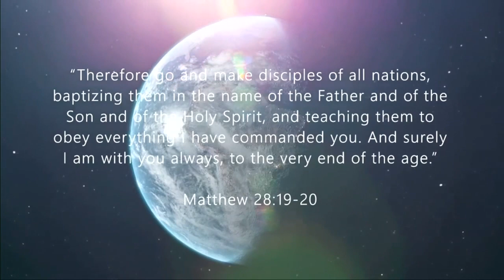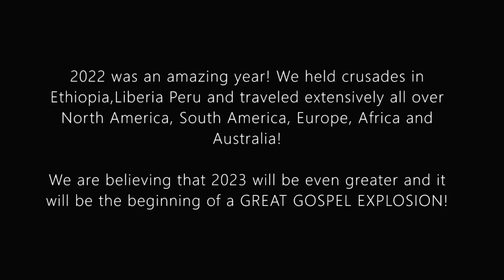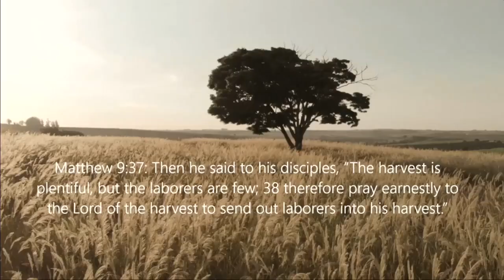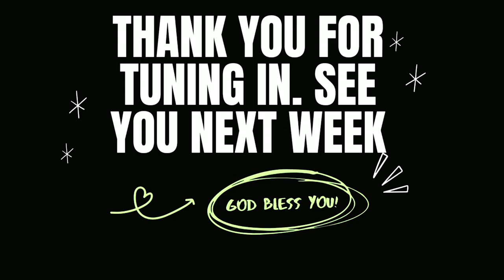When God Inhabits a Sacrifice of Praise | Christian Life Church Sermon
A Sacrifice of praise is giving God praise and honor when you don’t see any gain in your pain and you don’t see any manifestation of answers from God. When you are struggling through trials and tribulations, hold on and praise God. God inhabits the praise of His people.

1: Praise invites God’s presence into our situation and turn our impossibility into possibility.
2: Praise takes our focus off of us and our circumstances. Praise puts our focus back on God!
3: Praise will defeat the devil, his principalities, powers, rulers of darkness and spiritual wickedness in high places and praise will cause them to flee.